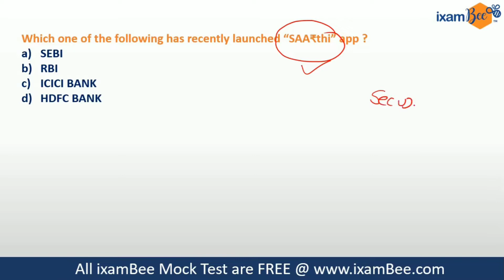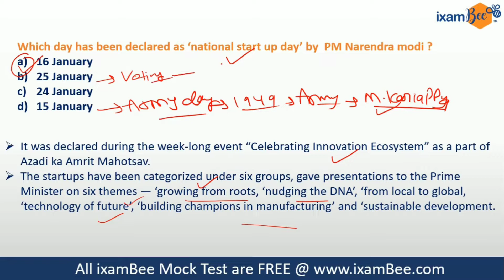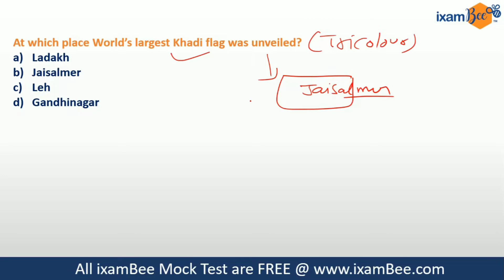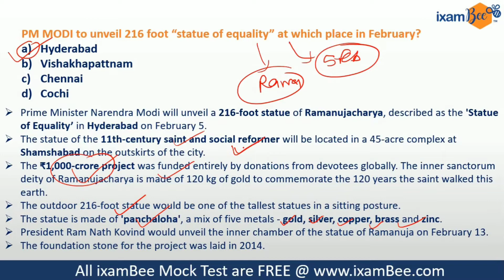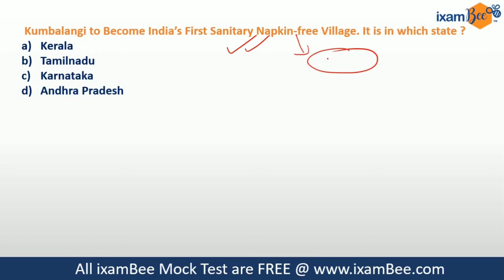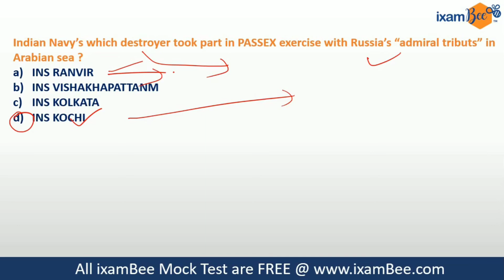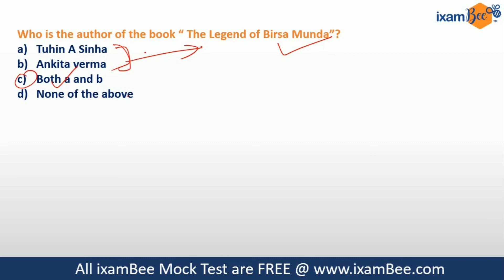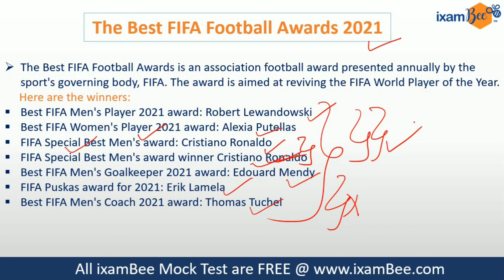ESIC UDC | Most Important Current Affairs | Part 04 | By Amit Pandey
Hello Everyone, In this video, Amit Sir has discussed the most important current affairs for all exams specially  ESIC (UDC).Watch till the end.